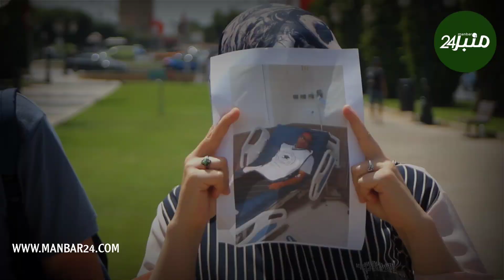لحظة منع الدكاثرة المعطلين من الوقفة الاحتجاجية أمام البرلمان و يحذرون بالتصعيد في الاضراب عن الطعام